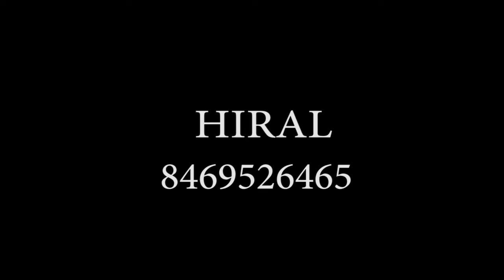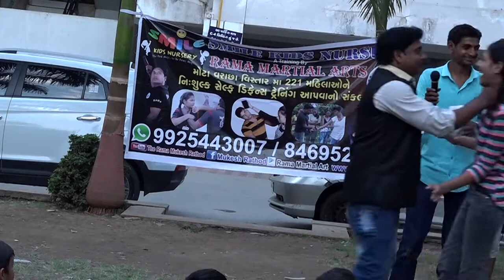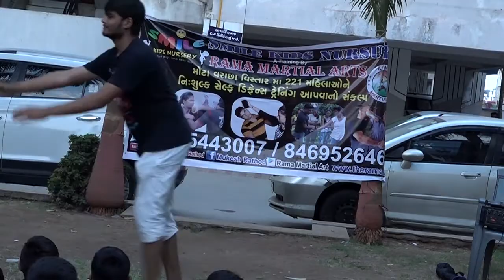SMILE KIDS pre school me self defense traning by mukesh rathod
SELF DEFENSE  FOR WOMAN